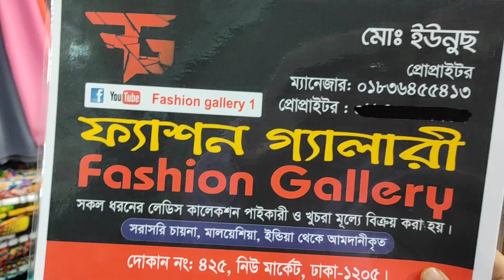এক কালারের শিফন ও ভেলভেট এর হিজাব কিনে ফেলুন মাত্র ১৫০ টাকা থেকে❤️